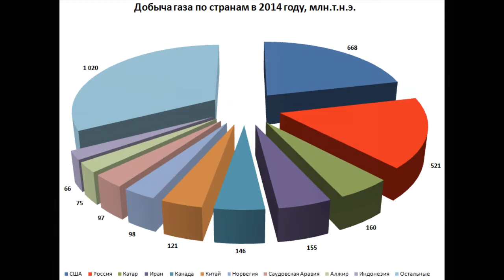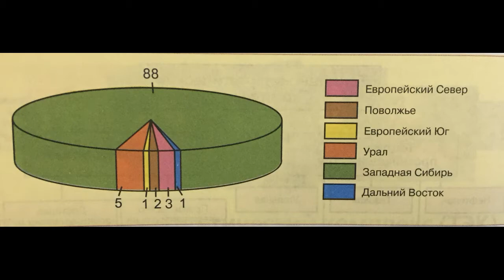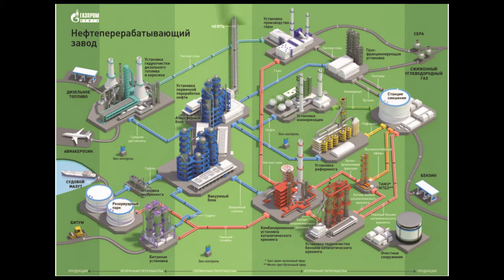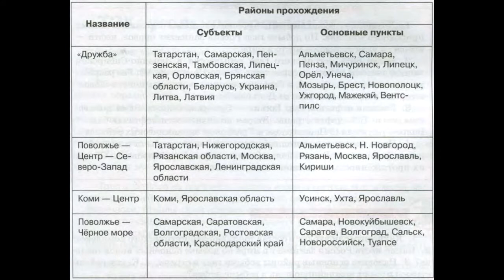География 9 класс §18 "Топливно энергетический комплекс (ТЭК). Нефтяная и газовая промышленность".